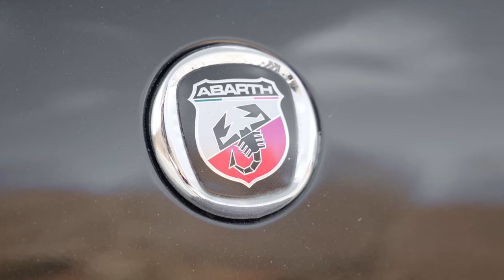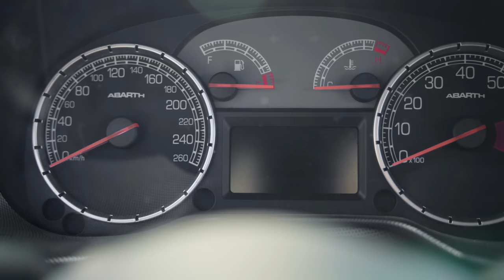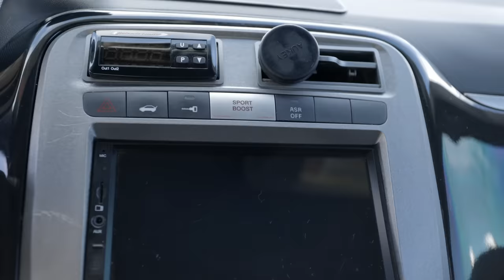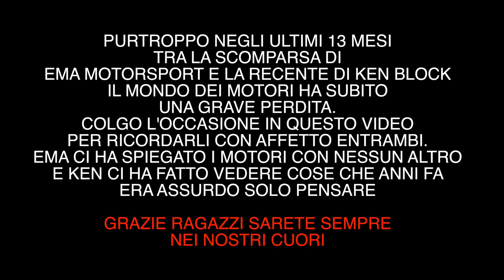PUNTO ABARTH STAGE 3 - COSÌ È PRATICAMENTE PERFETTA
MA PERCHÈ NON L'HO PORTATA PRIMA SUL CANALE... QUEST'ABARTH MI FA IMPAZZIRE PER COME SI GUIDA. COMPLIMENTI A GABRIELE IL PROPRIETARIO CHE L'HA MESSA GIÙ COME SIN DEVE.